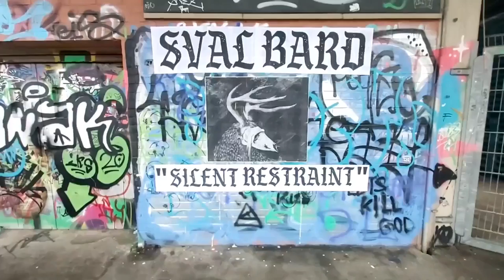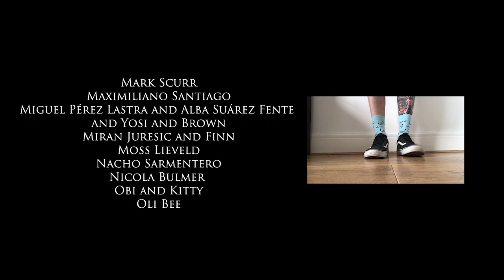Svalbard - Silent Restraint (Official Video)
2021 UK TOUR:

20/11 - BIRMINGHAM - Asylum 2
21/11 - NOTTINGHAM - Bodega
22/11 - GLASGOW - Stereo
23/11 - MANCHESTER - YES
24/11 - SHEFFIELD - Corporation
25/11 - CARDIFF - Clwb Ifor Bach
26/11 - BOURNEMOUTH - The Anvil
27/11 - LONDON - The Dome
18/12 - BRISTOL - The Exchange

Lyrics:

I see you all
Beyond this pain
But I remain trapped
With the monsters in my brain
Please someone breakthrough this silent restraint
Wish I could write from the heart
and tell you what's wrong
and put this gnawing into words
But the path is blocked
by a wall of glass
I scream: and it just bounces back
I waste away
as I wait and wait
just to smile again.
So desperate for help
that nothing helps
I fail when I try to be my old self
How do I fix it?
How do I get better?
Does anybody have an answer?
I'm sick of feeling like a burden
I'm sick of having no control
I'm sick of always needing help
I'm sick of being afraid of myself
They say, they say
You will smile again
But it's not in the same way
Not with the same joyful abandon
There will be a barrier between your lips and your eyes
And you'll wonder if they notice, the light that's fading over time.
as you try to convince yourself it's real
You will keep forcing it
Until forcing it is all you remember how to feel
For the sake of them
It's just selflessness and depression
Going hand in hand again.